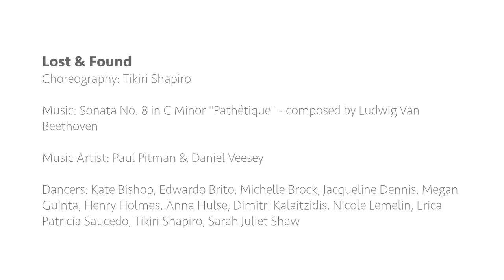Sea Legs: Lost & Found - Lionel Wendt Theatre